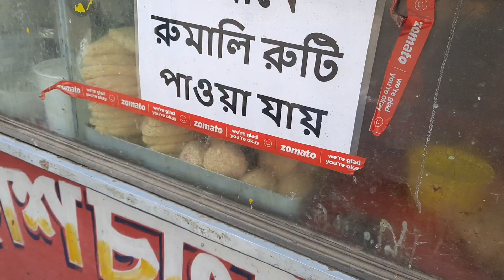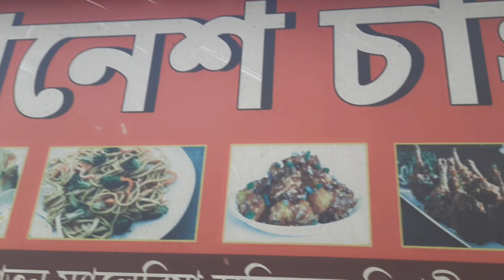Food Street Near Me | Street Food Indian | Pyara Nutrition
The channel is about food nutrition and health and wants to help people by providing healthy diet as well as by giving some tips on healthy and hygienic cooking methods and different health related tips. We also want to inform you about different diseases so that you can judge your diseases by yourselves.